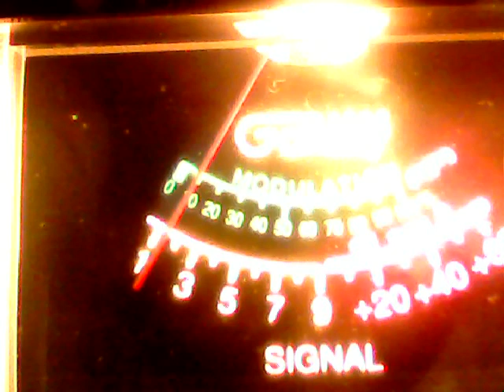drummer boy texas